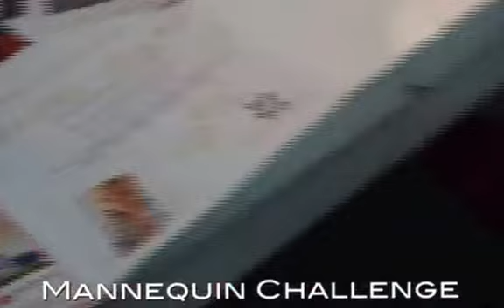Caralee Gurney & Associates Mannequin Challenge 2016